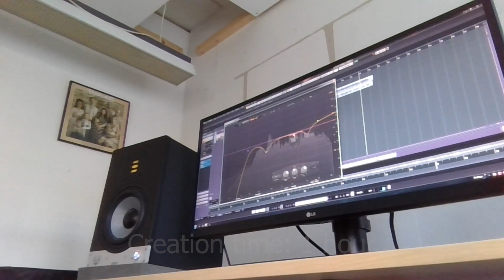Made a rap song in 1 hour - Timelapse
I took the beat form yesterday and wrote lyrics to it (it's in Danish), enjoy :)